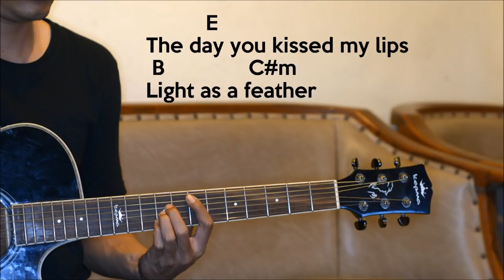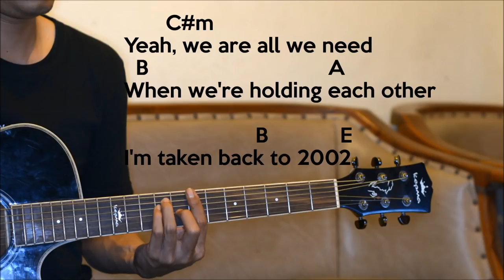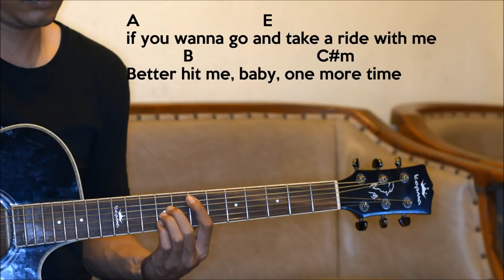Lyrics and Chords Anne Marie - 2002